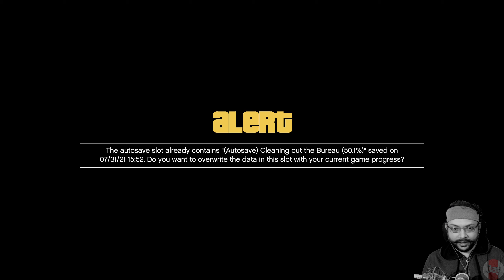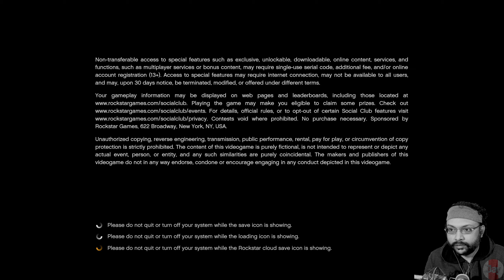Grand Theft Auto V (Single Player) - EP10 - Twitch VOD (August 1st, 2021)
I also stream regularly on twitch. Schedule available on my twitch profile.

Socials:-